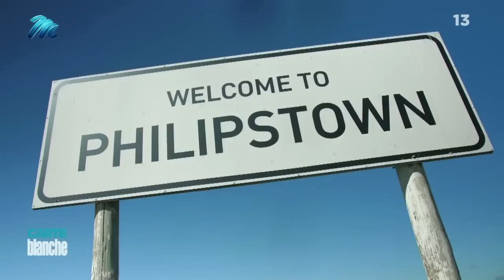Draadkar Grand Prix | Carte Blanche | M-Net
𝗧𝗵𝗶𝘀 𝘀𝘁𝗼𝗿𝘆 𝗼𝗿𝗶𝗴𝗶𝗻𝗮𝗹𝗹𝘆 𝗮𝗶𝗿𝗲𝗱 𝗼𝗻 𝟮𝟬 𝗡𝗼𝘃𝗲𝗺𝗯𝗲𝗿 𝟮𝟬𝟮𝟮.
It’s early November in a small town in the eastern Karoo. In the distance, screams from young children break the morning silence, as the thunder of running footsteps draws closer. Salvaged wire, tin-can tyres, and a mad dash through the streets of Philipstown in the Northern Cape. They call it the Draadkar Grand Prix: a mesmerising festival of Karoo culture and expertly hand-crafted wire cars “driven” by children of all ages. The event even has a place in the Guinness Book of Records. The prize? Local fame and absolute glory. Carte Blanche heads to the Karoo to experience this exhilarating spectacle.